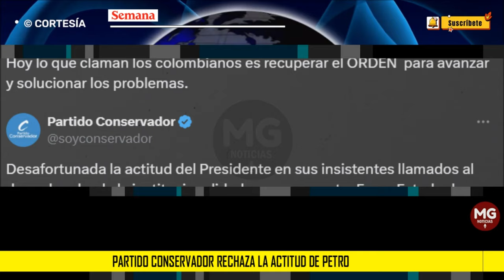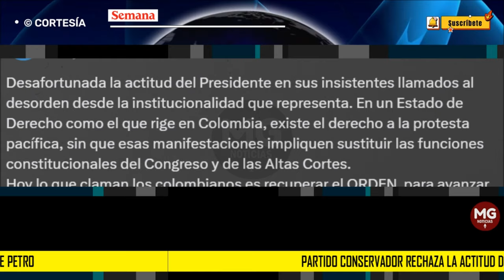🔴 PARTIDO CONSERVADOR RECHAZA LA ACTITUD DE PETRO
En medio del controvertido discurso que el presidente, Gustavo Petro, en Puerto Rellena, Cali, en el que propuso la necesidad de una Asamblea Nacional Constituyente y cerró la puerta a un gran acuerdo nacional, si no le aprueban las reformas en el Congreso, esa posición no sentó bien en el Partido Conservador.
SEMANA